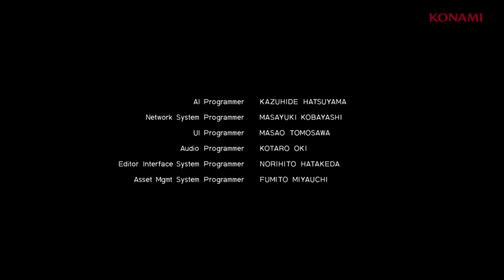Metal Gear Solid Ground Zeroes - First Gameplay - Real Time Footage - FULLHD